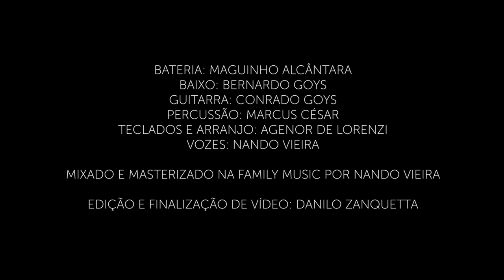Sledgehammer (cover Peter Gabriel) - Collab Tracks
COLLAB TRACKS

PROJETO IDEALIZADO POR NANDO VIEIRA NA FAMILY MUSIC PRODUÇÕES, MOSTRANDO A PRODUÇÃO COMPLETA FEITA ONLINE, ONDE CADA MÚSICO PARTICIPANTE GRAVOU EM SEU PRÓPRIO ESTÚDIO.
A PRODUÇÃO ONLINE É UMA REALIDADE NO MERCADO FONOGRÁFICO HÁ MUITO TEMPO, E O RESULTADO É INCRÍVEL ABRINDO UM LEQUE INFINITO DE POSSIBILIDADES.

CONSULTE MAIS SOBRE PRODUÇÃO ONLINE E O PROJETO COLLAB TRACKS NO
Arranjos e teclados: Agenor de Lorenzi
Bateria: Maguinho Alcantara
Baixo: Bernardo Goys
Guitarra: Conrado Goys
Percussão: Marcus Cesar
Vozes: Nando Vieira

Mixado e masterizado na Family Music Produções por Nando Vieira
Edição de vozes: Rico Romano

Edição de vídeo: Danilo Zanquetta